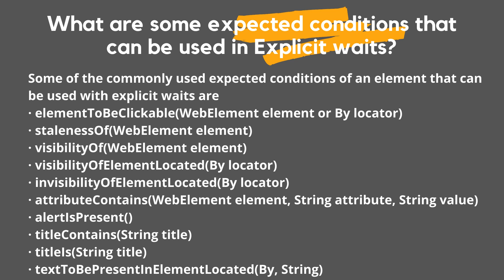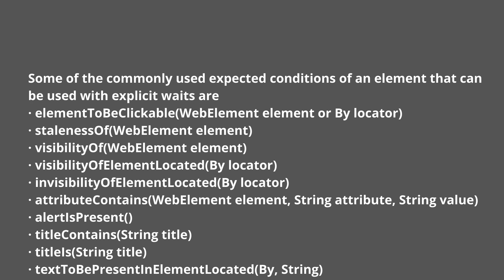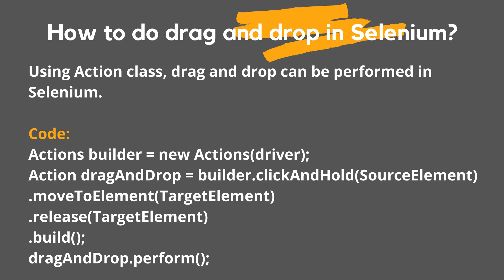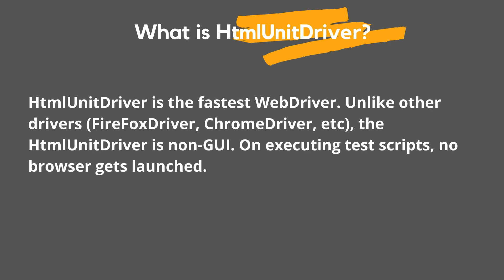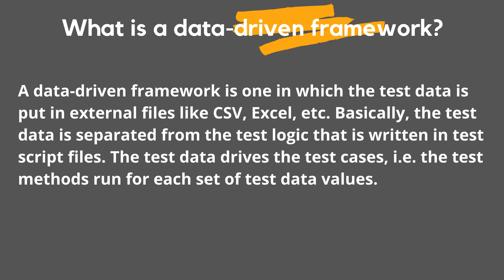Yes-M Systems | Selenium Interview Questions - Part 5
Every aspiring tester, especially one aiming to work with web-based applications, must have good knowledge about Selenium. This is because whenever applying for some job opportunity regarding web-based testing these days, expect Selenium-based questions coming your way.

Prepare for Selenium interviews with our comprehensive list of Selenium interview questions. These questions are designed for both beginners and experienced professionals.

100 Hour Quality Assurance Course Online:
Learn Software Testing with Manual and Automation Testing
Learn top skills demanded in the industry, including Selenium, Devops, API, Cucumber, SQL.

Projects: Healthcare, Banking & Finance